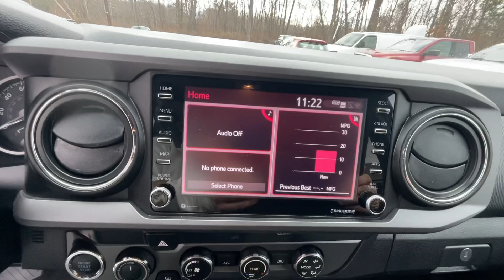2020 Toyota Tacoma TRD Sport STK# 8976 // Replica Auto Sales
STK # 8976
KEY # 10
2020 Toyota Tacoma TRD Sport
3.5 v6 auto 4x4 4 door
13,831 miles
GOOD  BAGS
light rear end damage
runs and drives on lot
$ 23,495.oo